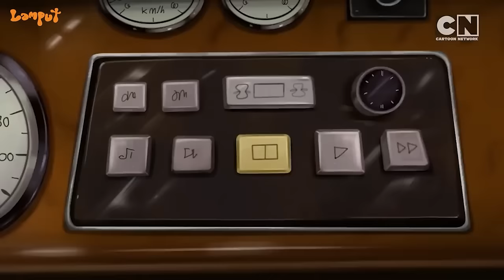Lamput - Top Moments 11 | Lamput Cartoon | Lamput Presents | Lamput Videos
Run, catch, escape, run, catch & escape! This is the tape that’s been playing on repeat for the Docs and Lamput & it’s highly entertaining.

Watch our trio of chaos wreak havoc on CartoonNetwork